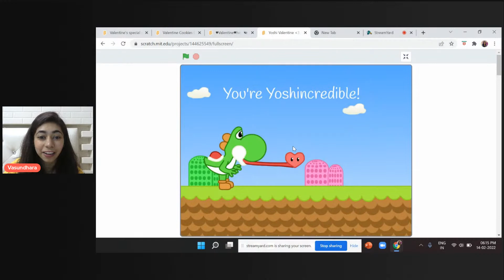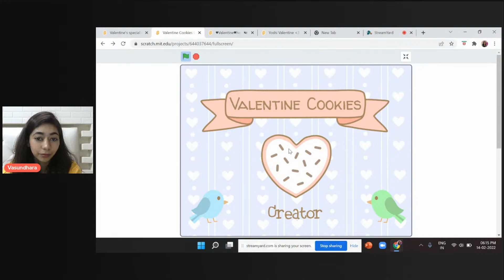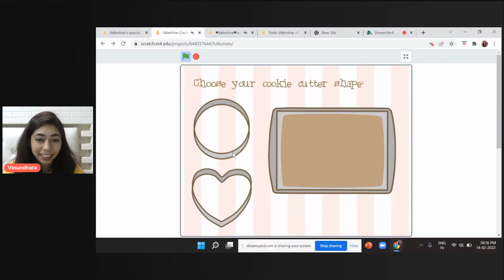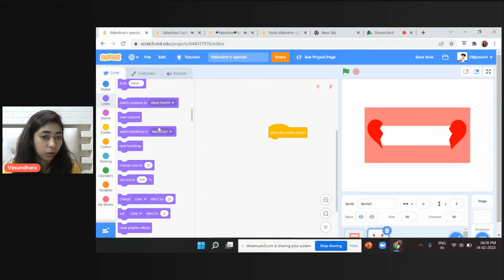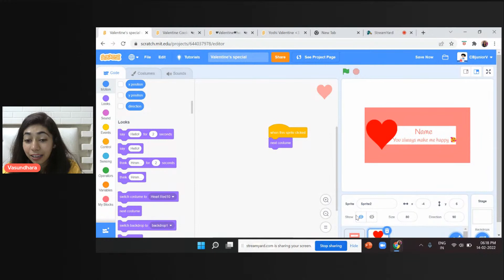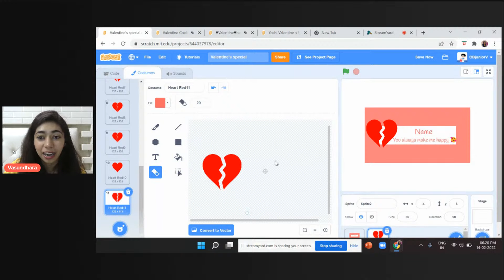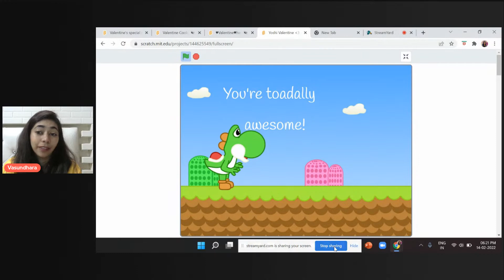Surprise Your Loved Ones on This Valentine's Day | Scratch | CBJr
Coding Blocks Junior is a Coding Blocks initiative to teach free coding to school students. Join our Free and Certified Coding Courses today & become a Coding Superhero!

*Big Announcement*
We are starting a paid batch of Block Programming (30 sessions in total) in this month.
Whoever is interested to take special zoom classes from Vasundhara ma'am please fill out the given form, we will reach out to you soon with all details of batches.

📢  Join our communication and social media channels for updates, announcements, and some super interesting learning content -